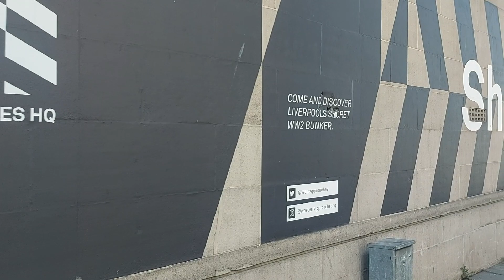The start of a new adventure today